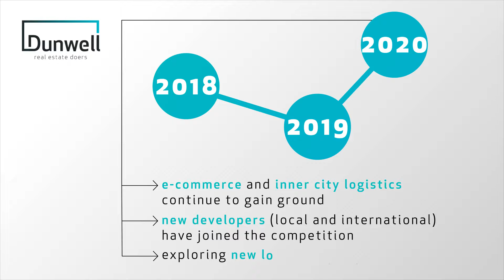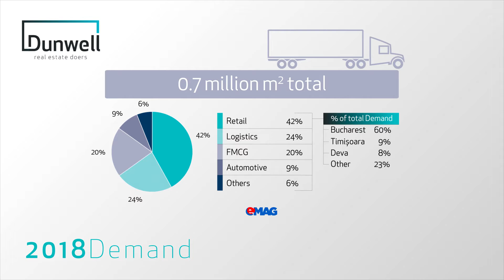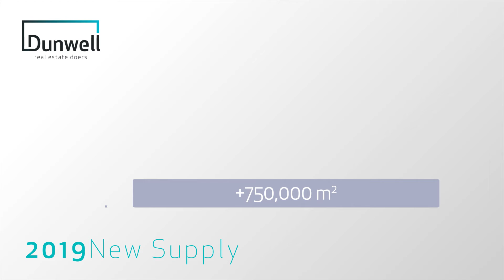Dunwell 2019 market report Romania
Dunwell, the first agency in Romania that specializes in industrial real estate and land brokerage, released a market report with trends and projects in Romania for 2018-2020. The video report was presented at transport logistic München, between June 4-7, part of a Romanian booth organized by AHK Romania.